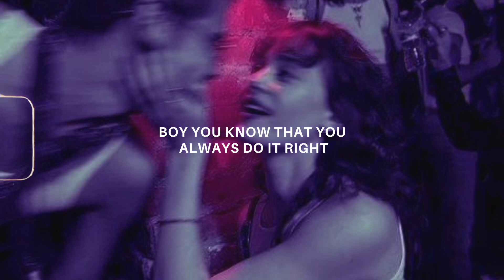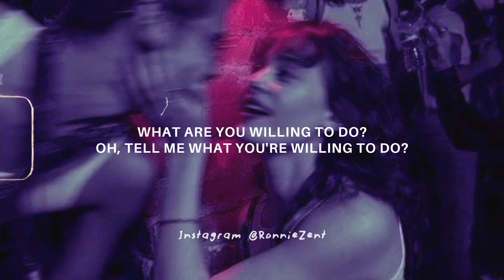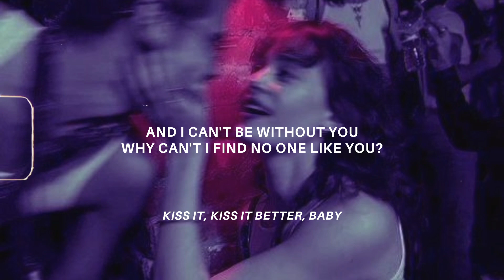streets x kiss it better (lyrics) tiktok version | Doja Cat & Rihanna - Streets, Kiss It Better